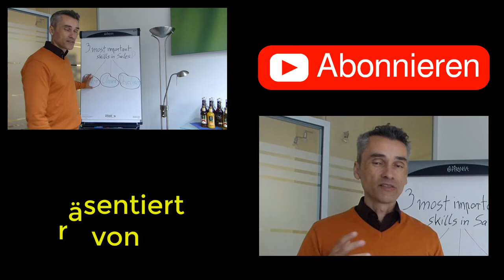90 Mio. Lebensversicherungen in Deutschland basieren auf eine Schummelei aus dem 18ten Jahrhundert🤡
💥Made in Germany der Link zum Buch. Jeder Deutsche hat eine Lebensversicherung. 🤡
- Besten Dank für Deine Aufmerksamkeit!

1.  "Cashflow Quadrant: Rich dad poor dad"

2.  CASHFLOW Spiel in DEUTSCH - Rich Dad Investitionsspiel von Robert Kiyosaki - Neueste Originalausgabe von CASHFLOW 101"

↓↓↓TOP 3 Bücher für die Aktienbewertung*:↓↓↓

💥 Aktien- & Unternehmensbewertung

1. Unternehmensbewertung und Kennzahlenanalyse: Praxisnahe Einführung mit zahlreichen Fallbeispielen börsennotierter Unternehmen

2. Aktienbewertung anhand 6 wichtiger Kennzahlen: Unternehmen eigenständig und richtig analysieren

3. Intelligent Investieren: Der Bestseller über die richtige Anlagestrategie

1. Kostenlose Limit-/Orderänderungen mit dem Depot der comdirect!

2. Das kostenlose Depot vom Testsieger. comdirect Depot jetzt eröffnen!

Ein Dankeschön:
Des Weiteren ein herzliches Dankeschön an unsere Wissensquellen des digitalen Zeitalters. Darunter AktienmitKopf, Florian Homm, Jens Rabe, Horst Lüning, Alex Fischer Düsseldorf, Mission Money und dutzende weitere, die uns immer wieder in die Phase der Bewusstseinserweiterung bezüglich Geld verdienen, investieren und Mind-Set versetzten.